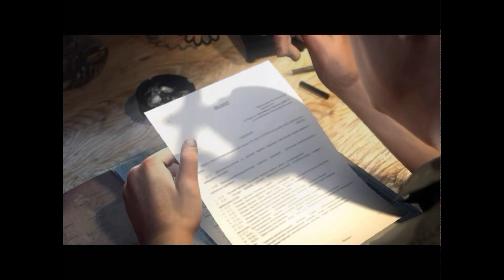Brigade E5: New Jagged Union - gameplay